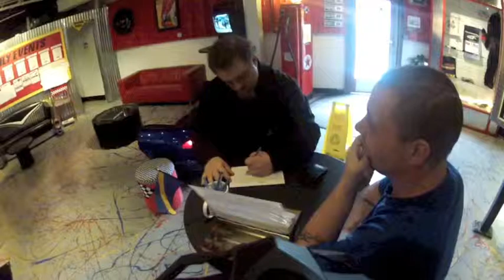Jeff Miller Time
fast forward go pro 2 Jeff Miller @ at the Traxx Indoor Go Kart in Mukilteo